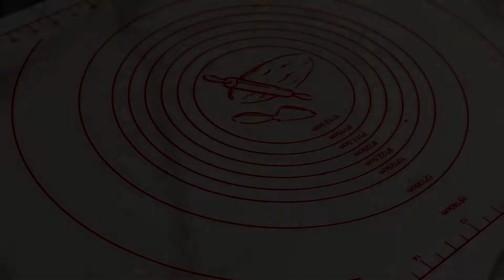딸기 맘모스빵 | 딸기 축제 제 4탄 | BKD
파리바게트에서 요즘 시선강탈중인 빵이 하나 있죠
바로바로 딸기 맘모스!! 그냥 먹어도 맛난 맘모스빵인데 딸기와 요거트까지 더하니 어얼~마나 맛있게요
보통 맘모스 빵에는 앙금을 넣지 않지만 저는 딸기와 잘 어울리는 단팥과 크림치즈를 듬뿍 넣었어요
취향에 따라 얼마든지 앙금의 종류는 변경가능해요
가운데게 샌딩한 그릭요거트도 생크림으로 대체 가능~!
빵 반죽에도 딸기우유를 사용했는데 요 별거 아닌 차이가 딸기 맘모스의 맛을 확! 끌어올리더라구요
딸기 철이 가기전에 꼭 한번 만들어 보세요
한 덩이만 만들어도 친구들 가족들과 나눠먹기 충분해요

-. 재료 :
§ 빵반죽
강력분 250g, 설탕 25g, 소금 3g, 이스트 5g, 계란 1개, 딸기우유 100g, 버터 30g
/ 크림치즈 100g, 팥앙금 100g
§ 소보루
버터 30g, 땅콩버터 10g, 설탕 30g, 꿀 10g, 중력분 60g, 옥수수가루 15g, 베이킹파우더1g
§ 필링
그릭요거트 100g, 딸기 6~8알

§ 빵반죽
1) 강력분 설탕 소금 이스트를 먼저 섞어주고 계란과 딸기우유를 넣고 믹싱하다
 날가루가 보이지 않을때 버터를 넣고 최종단계까지 믹싱해주세요
2) 반죽이 2배이상 커질때까지 1차발효시켜주세요
3) 2배이상 커진 발효된 반죽을 2등분 해주세요
4) 분할한 반죽은 실온에서 30분간 중간발효시켜주세요
5) 앙금과 크림치즈를 각각 반죽으로 잘 감싸주세요
6) 마무리는 꼬집꼬집 잘 찝어서 터지지 않도록 해주세요
§ 소보루
1) 실온의 버터와 땅콩버터를 부드럽게 풀어주세요
2) 꿀과 설탕을 넣고 잘 섞어줍니다
3) 중력분 옥수수가루 베이킹파우더를 채쳐서 넣어주세요
4) 섞을때는 손을 이용해서 부슬부슬 비비듯이 섞어주세요

§ 완성
1) 작업대에 소보루를 깔아주고 접시에 물을 준비해주세요
2) 빵의 한쪽면에 물을 적신 다음 소보루 위에 올리고 꾸욱 눌러주세요
3) 반죽을 1.5배 이상 커질때까지 2차 발효 시켜주세요
4) 180도 오븐에서 30~40분 구워주세요
5) 빵반죽이 완전히 식으면 그릭요거트나 생크림을 샌딩해주세요
6) 딸기도 듬뿍 올려주세요 딸기쨈으로 대체해도 맛있어요
7)그릭요거트나 생크림을 한번더 올려준다음 다른 빵을 덮어주세요
8) 랩을 이용해서 꽁꽁 감싼 다음 30분 정도 냉장고에 두세요

♡ 오븐 : 에스코 컨벡션 40L
♡ 밀가루 : 아티장 강력분/T55(중력분)/박력분
♡ 버터 : 브라방스 무염버터
♡ 이스트 : 사프 인스턴트 드라이이스트
♡ 베이킹 파우더 : 선인
♡ 설탕 : 백설
♡ 소금 : 명절에 받은거
♡ 계란 : 집 앞 슈퍼에서 산 왕란